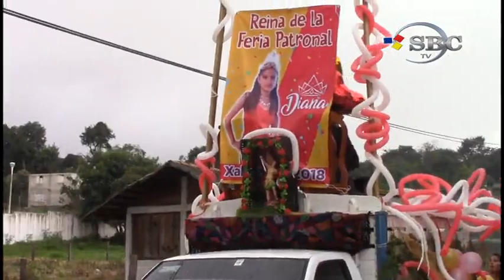Desfile y cabalgata de la reina y princesas de la fiesta patronal de Xalacapan 2018